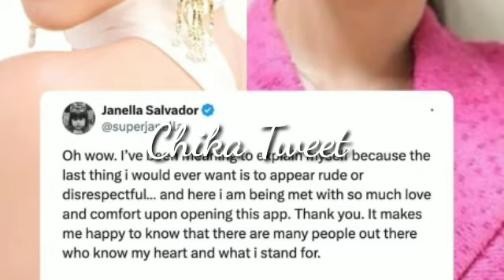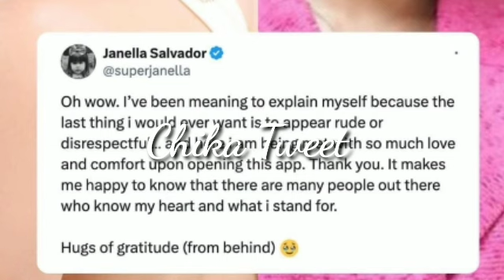JANELLA NAGSALITA NA AT IPINAGTANGGOL ANG SARILI SA ISYUNG PAMBABASTOS KAY KIM CHIU